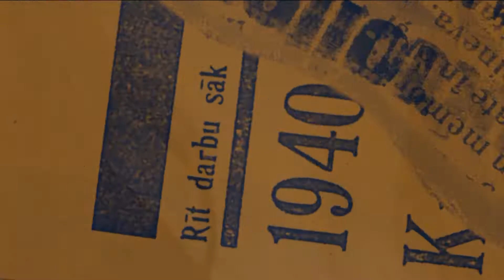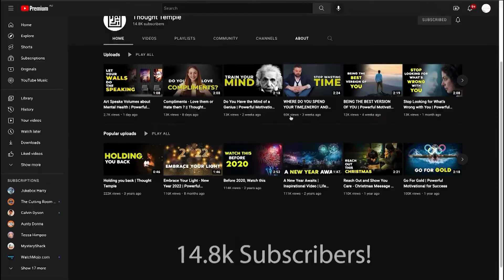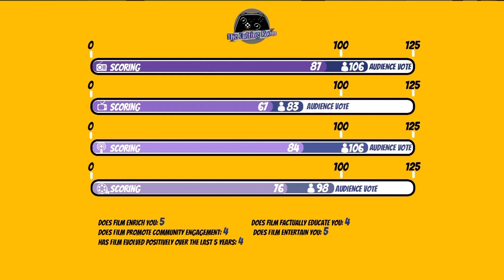TCRSeason 2 Full Episode 5 Youtube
This week we tiptoe through the rabbit hole of Youtube, along our journey we meet and have a laugh with the boys over at the immensely popular Swag on the Beat and then get joined in studio by the lovely Deborah Ruth to discuss thought temple and her youtube success.